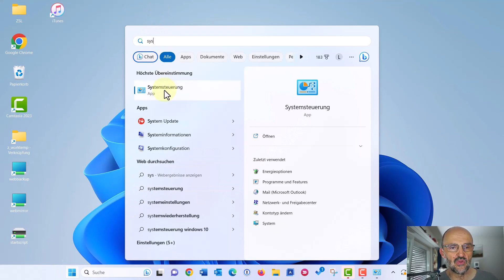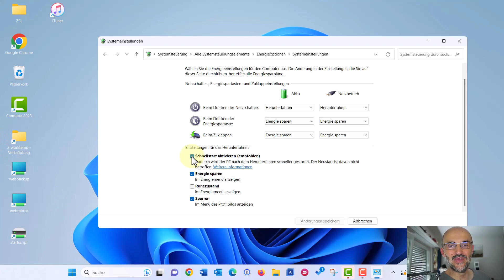Fahr den Windows-PC nicht herunter (Hier kommt, warum)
Du erfährst in diesem Video, warum du bei Windows-Computern unbedingt die Funktion "Neu starten" (Reboot) und nicht "Herunterfahren" wählen sollst. Hintergrund ist, dass die Funktion "Schnellstart", die standardmässig seit Windows 8 aktiviert ist, dir sonst den fehlerhaften Zustand speichert und diesen wieder bootet.